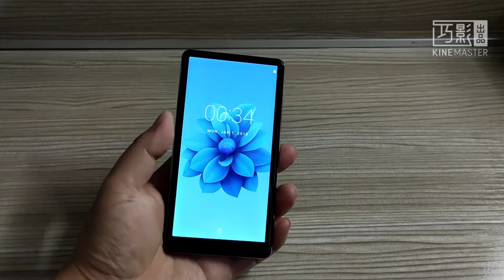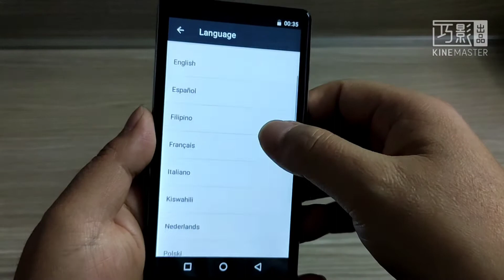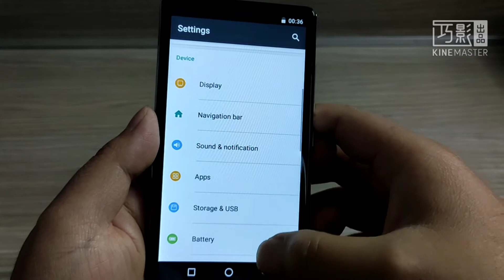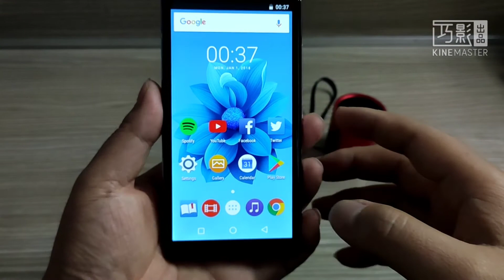Yescool S16/JWD P7 Android 6.0 MP3 player MTK6580 mp5 full-screen wifi internet video player Walkman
Looking forward to your orders!